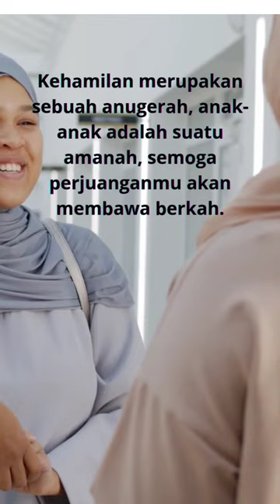hamil itu anugerah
halo
video ini berisi motivasi hidup, motivasi kerja, motivasi ibu hamil, quotes, kata bijak, motivasi islami sebagai penyemangat dalam berkesaharian dan semoga bermanfaat

terimakasih